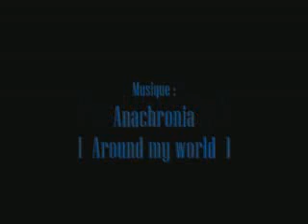Final Fantasy X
montage de vidéos du jeu vidéo Final Fantasy X sur une musique de Anachronia